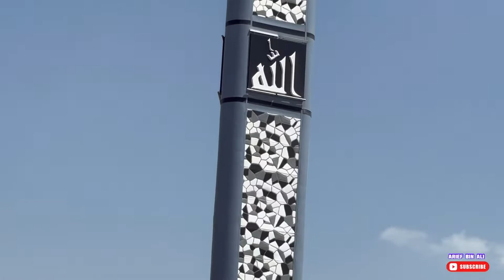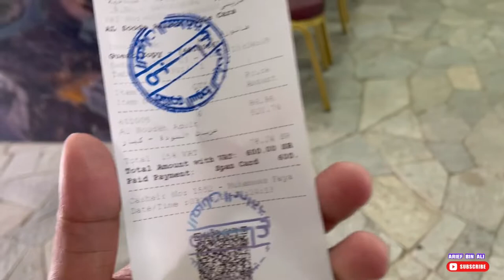Cable Car Ride at Al Souda Mountain, Abha City, Saudi Arabia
Amazing cable car ride experienced at Al Souda Mountain, Abha, KSA.